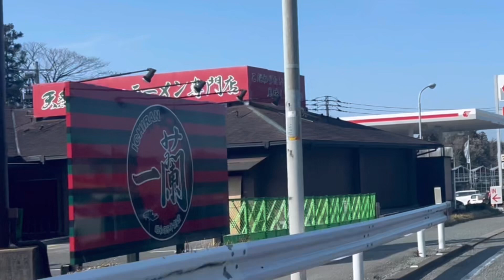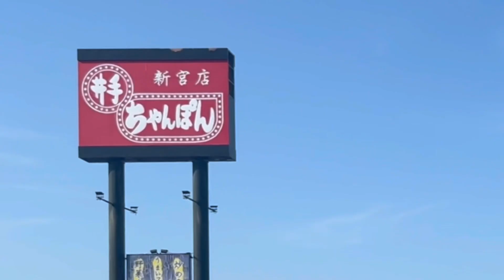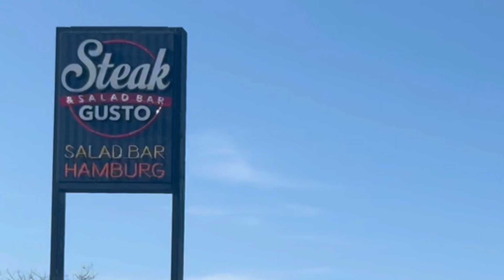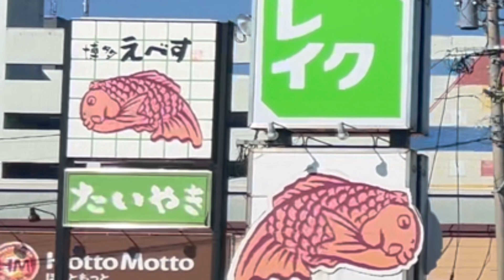糟屋郡新宮町〈国道３号上り〉沿道飲食店 古賀市方面走行車載動画［iPhone］サンバー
福岡市東区から国道３号で糟屋郡新宮町に入り沿道の飲食店を見ながら古賀市方面への走行車載動画です。